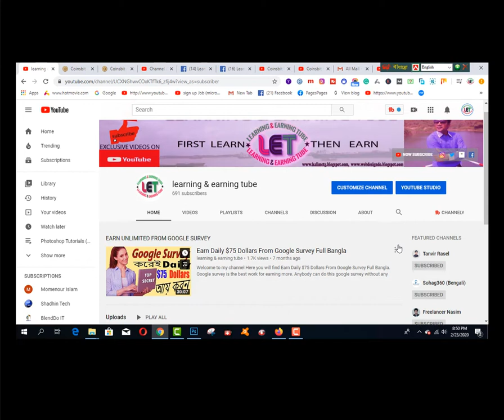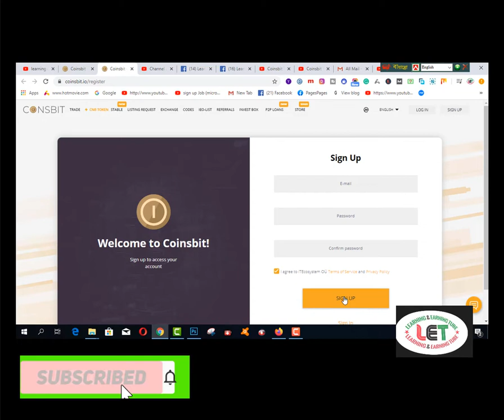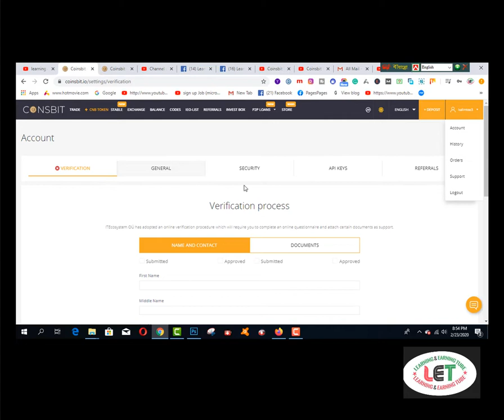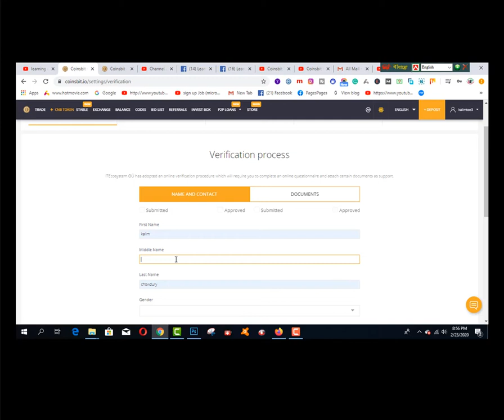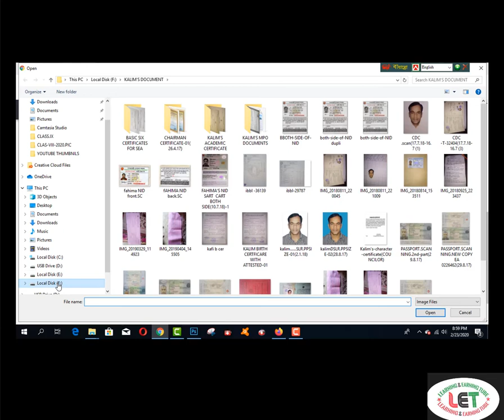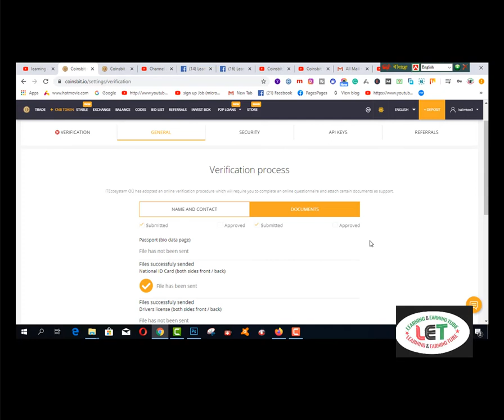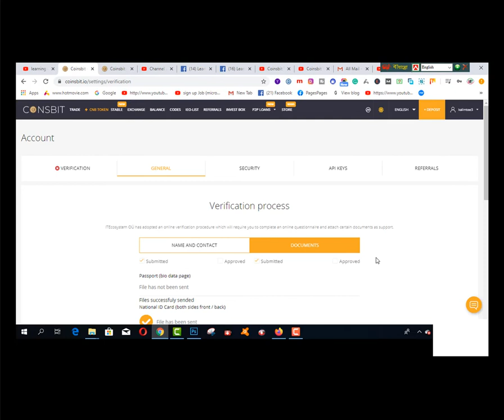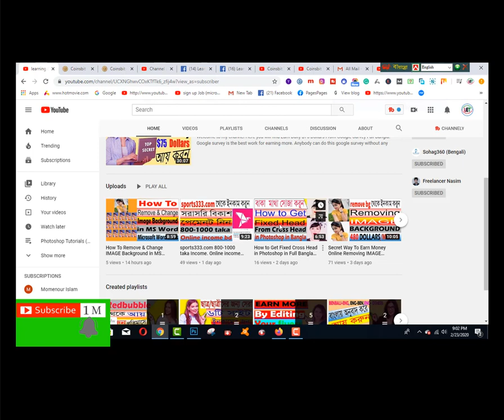Coinsbit নতুন অফার ২8০০ টাকা ফ্রি I সুধুমাত্র একাউন্ট খুলে I সবাই টাকা পাবেন EXCLUSIVE VIDEO-2020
Here you will find Coinsbit নতুন অফার ২8০০ টাকা ফ্রি I সুধুমাত্র একাউন্ট খুলে I সবাই টাকা পাবেন EXCLUSIVE VIDEO-2020.

অনলাইন ইনকাম
মোবাইল দিয়ে ইনকাম
ইন্টারনেট থেকে ইনকাম
অনলাইন থেকে ইনকাম
how to
Bangla Tutorial
Income Guide
Coinsbit.io
Coinsbit.io payment proof
Coinsbit.io new offer
airdrop payment proof
bkash payment
অনলাইন ইনকাম
মোবাইল দিয়ে ইনকাম
ইন্টারনেট থেকে ইনকাম
অনলাইন থেকে ইনকাম
how to

2.  Facebook Group learning & earning tube

1. Earn Daily $75 Dollars From Google Survey Full Bangla
2.Earn more by Fiverr Gig Editing | How To Edit My Fiverr Gig Information ( update 2019)
3.Earn Daily $75 Dollars From Google Survey Full Bangla
4.singapore আইপি  নিজে  নিজেই চেক করুন - singapore visa IPA check MOM Updates 2019
5.Spin & Earn Money App Bkash App Payment | Online Income Bangla 2019
6. Earn and Hire from Bangladeshi site hirekoro.com সরাসরি ১০০% বিকাশ/ব্যাংক পেমেন্ট । *Must watch*
7. Brave browser থেকে মাসে ২২,০০০ টাকা আয় করুন, পেমেন্ট না পেলে আমি দিব
8. how to sign up on 4 Microworkers websites to earn More -2019
9. Upwork English spelling test (U.S version) answers 2019
10. Upwork English spelling test (U.K version) and Answers 2019
11. 2019 Upwork Readiness Test and Answers ( GET 5 out of 5)

12. ৯ টি সাইট থেকে ফ্রিতে সহজে লাখ টাকার আর্থিক অনুদান নিন । পেমেন্টঃ পেপাল ও ব্যাংক
৯ টি সাইট থেকে ফ্রিতে সহজে লাখ টাকার আর্থিক অনুদান নিন ।
13.9 free trusted sites for selling Logo-2019 II Amazing sites for selling logo
14. KajKey.com -থেকে-আয়-করবেন-যেভাবে II how to earn by BID on KajKey.com
15.10 best & free fundraising websites for all-2019 II fundraising websites